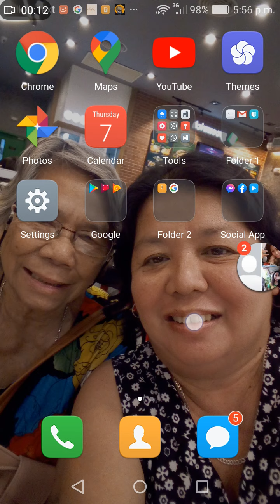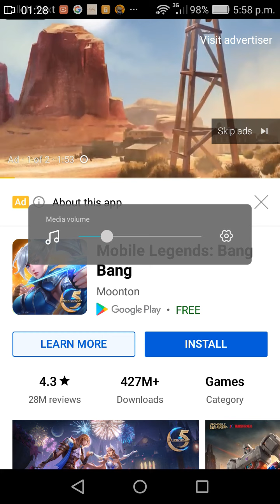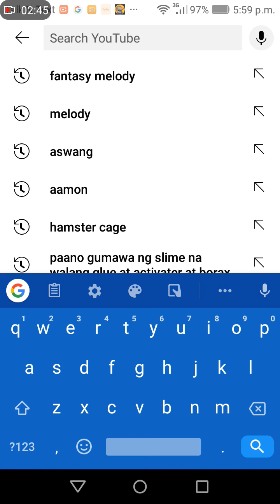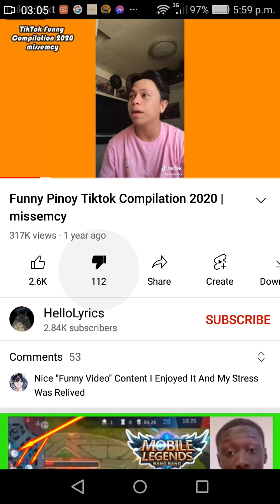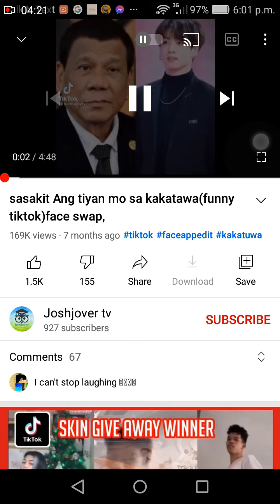Lets Watch Some Funny Video Guys And I Hope You Like It HeHe....